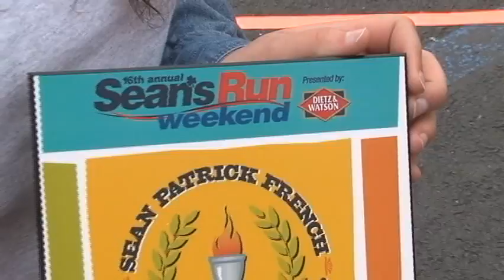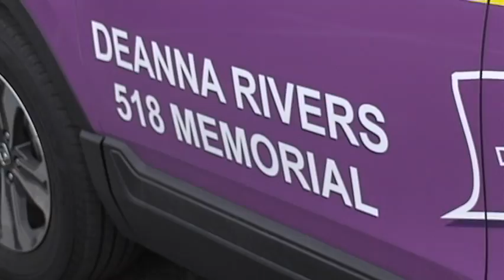Sean's Run 2017 - Lance Wheeler Video